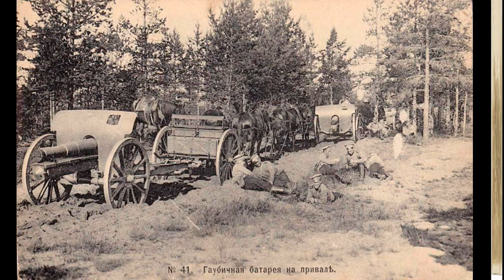Марш На позиции Оркестр 14 Гусарского Митавского полка под упр К В Органовского